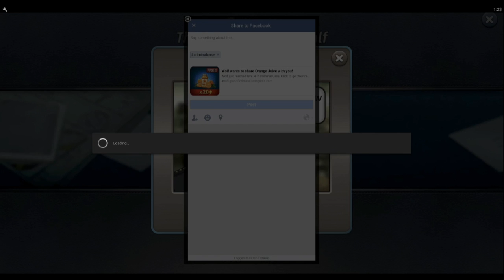Criminal Case Grimsborough | Case #1 | The Death of Rosa Wolf | AI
We complete the additional investigation of case #1.